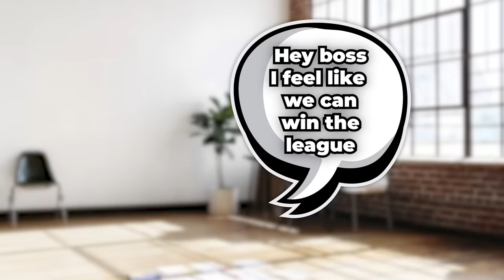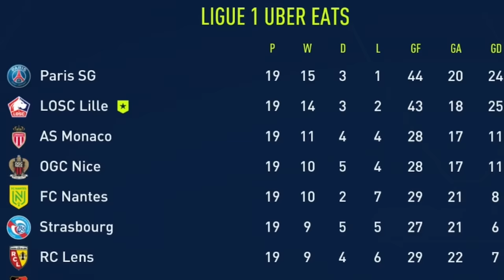I Saved Eden Hazard's Career...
Get your S2G FC Kit now!